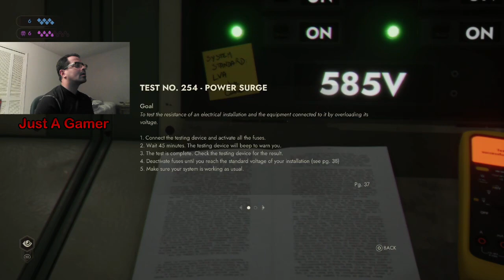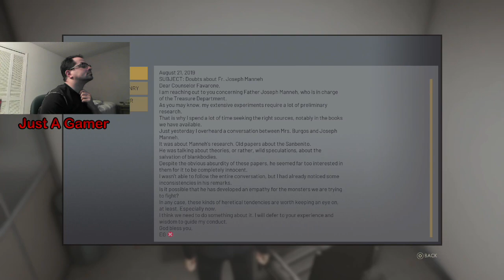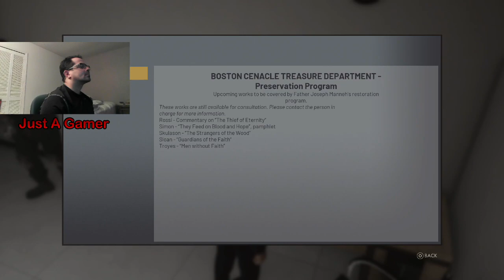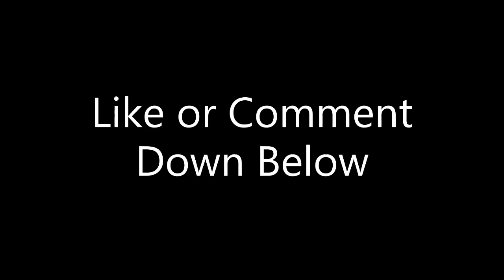Just A Gamer Plays | We're in the Shit Now | Vampire the Masquerade Swansong - Part 10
Galeb my dude this was a bad idea.